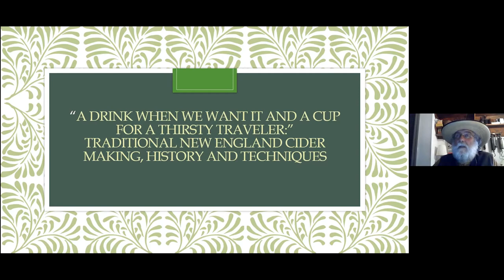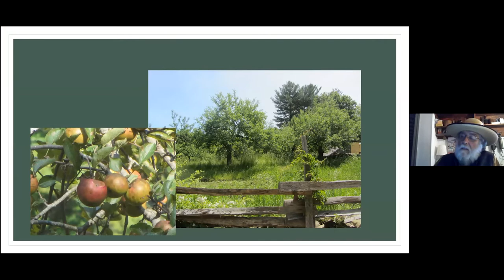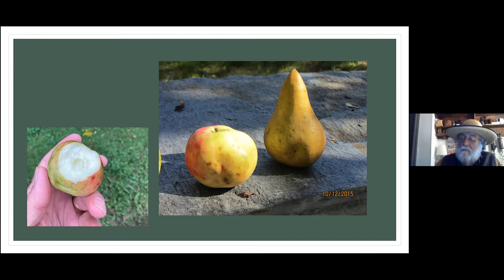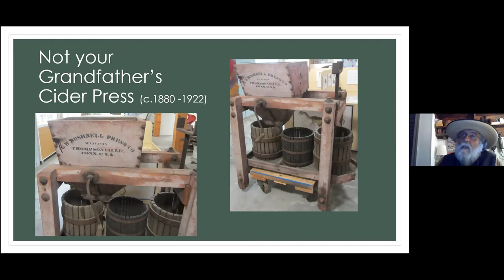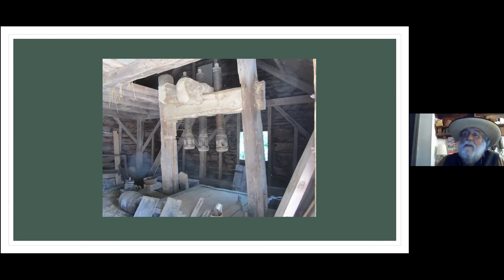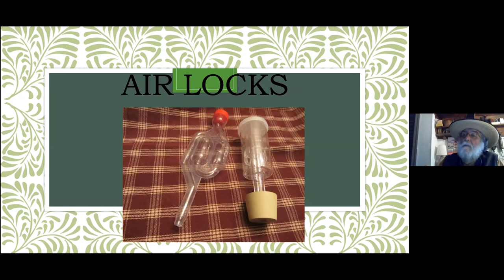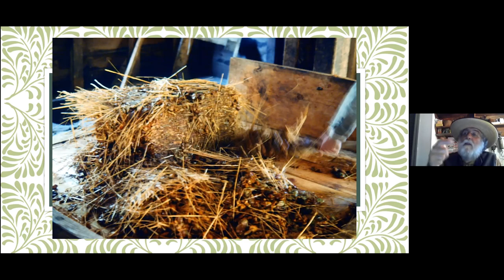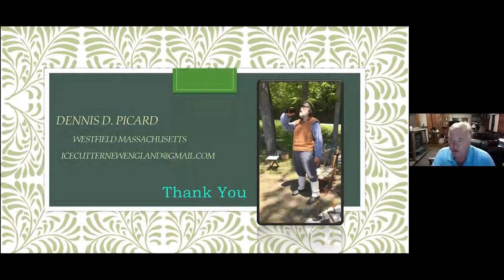Shrewsbury Historical Society Presents: "Traditional New England Cider Making"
The Shrewsbury Historical Society presents:

Traditional New England Cider Making: History and Techniques

by Dennis Picard